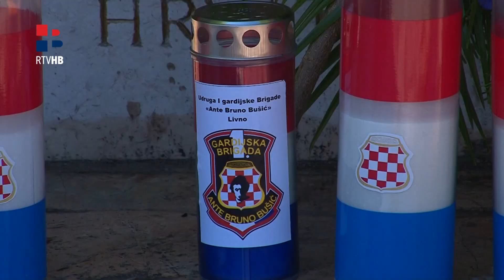RTV HB: 26. obljetnica utemeljenja "Bušića"